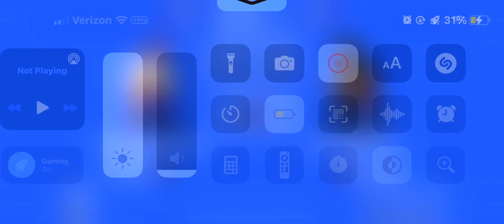Retro bowl super bowl